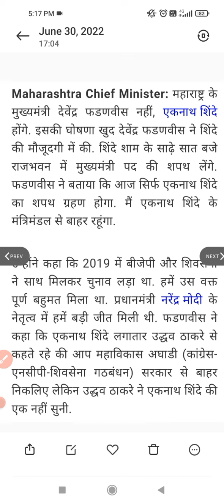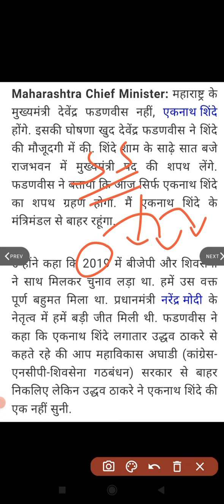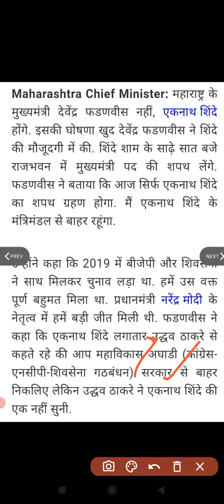New CM of Maharastra कौन बना है ?? महाराष्ट्र के नए Deputy CM का ऐलान ? कौन होगा CM ?? देख लो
cm of Maharashtra
eknath shinde
new cm of MH
new CM
Maharashtra CM
chief minister
cm of MH
MH CM
new MH CM
Maharashtra CM
congress
bjp
shivsena
NCP
pm modi
devendra fadanbis
pm modi
uddhav
raj thakare
uddhav thakare
amit shah
cm yogi